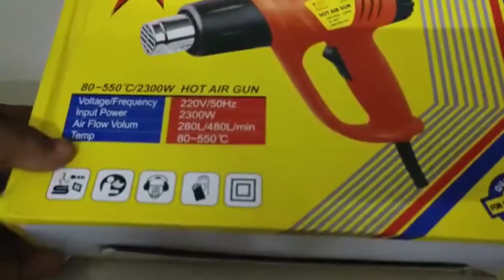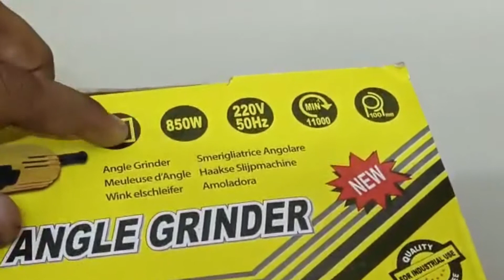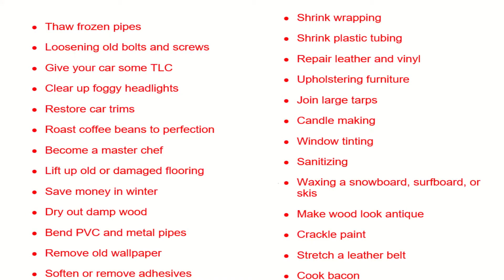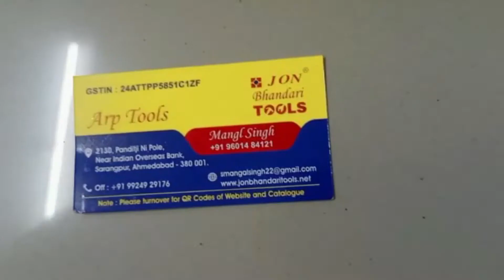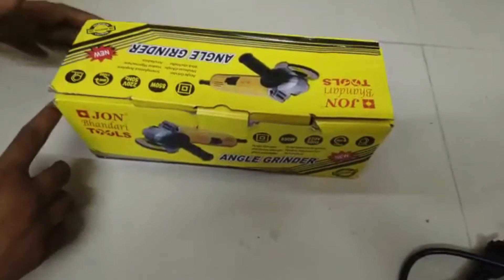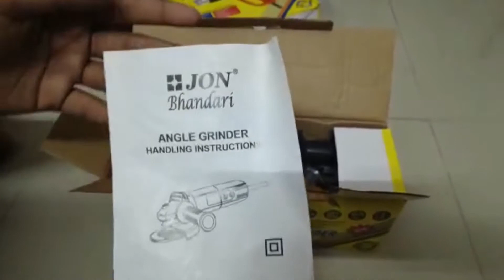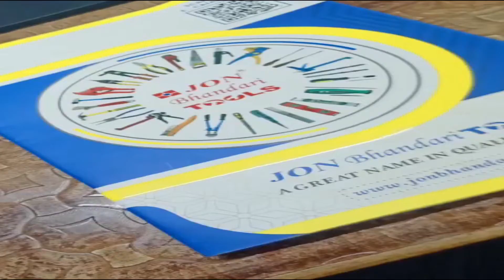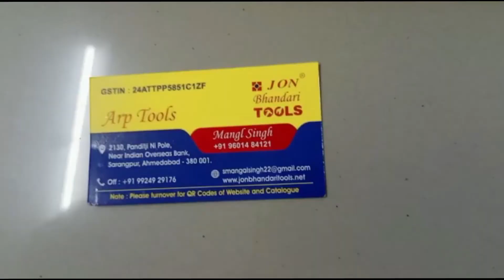POWER TOOLS OF JON BHANDARI TOOLS AVAILABLE IN ARP TOOLS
power tools which are grinder, blower and air hot gun best qulaity with low price avaible in ARP TOOLS  of jon bhandari tools
link of air hot gun if you want to buy